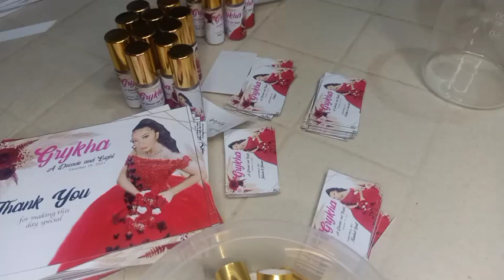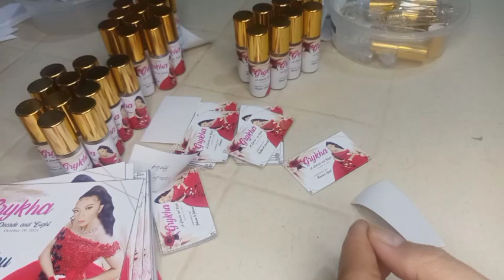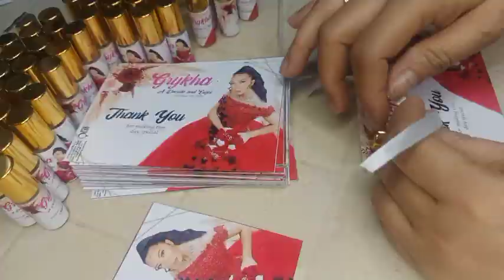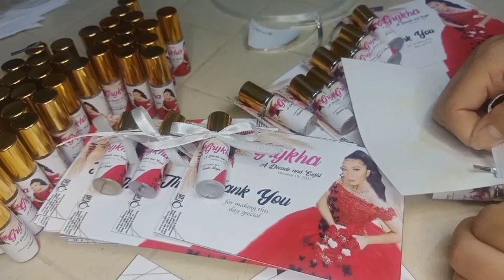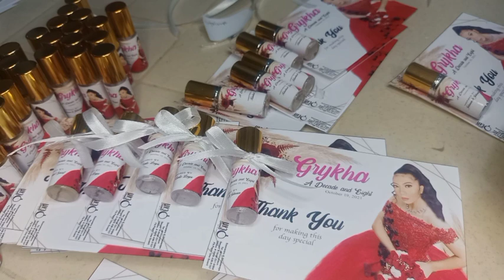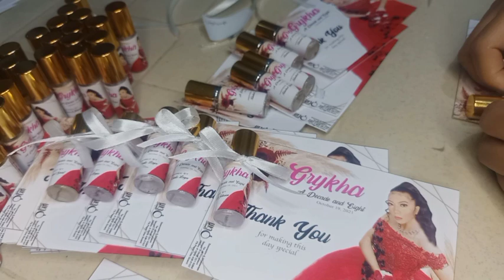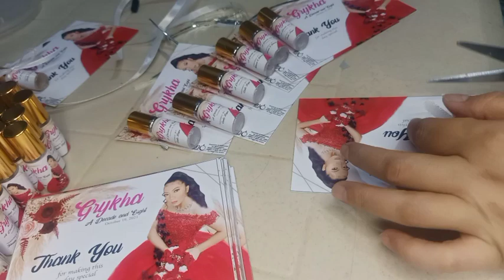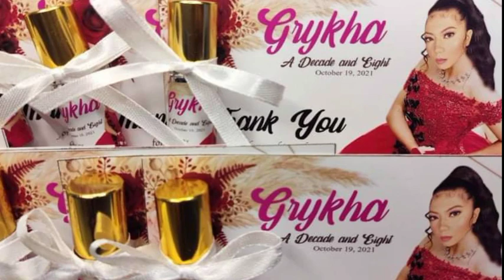How to Make 5ml Cologne Type Card for Souvenirs and Giveaways @ Shes kooking